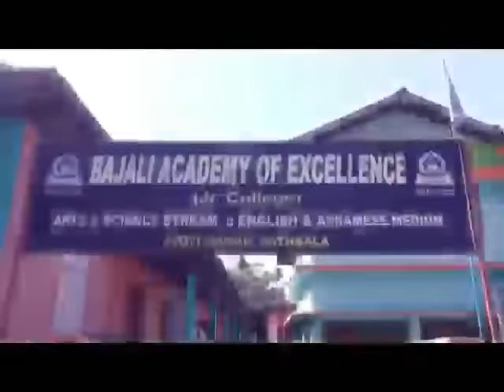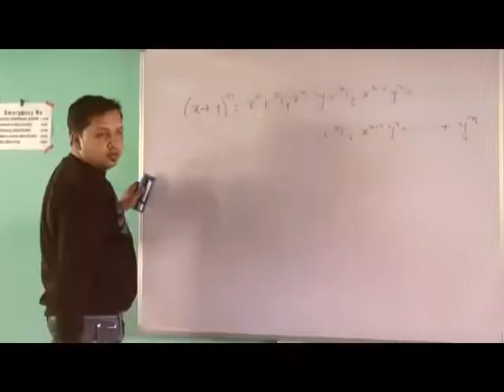Bajali Academy of Excellence Song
Video from excellenceacademy0690